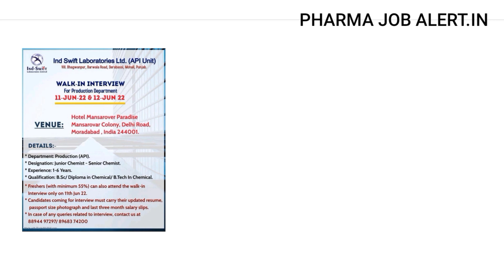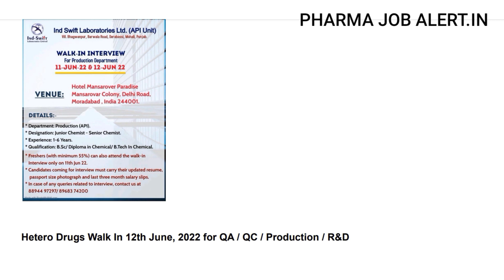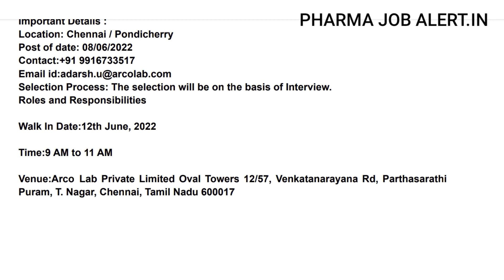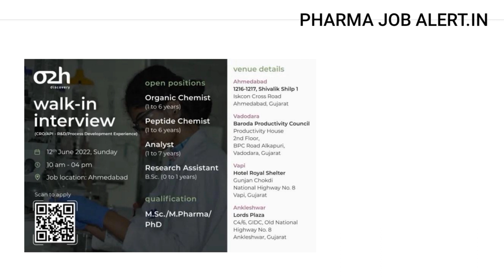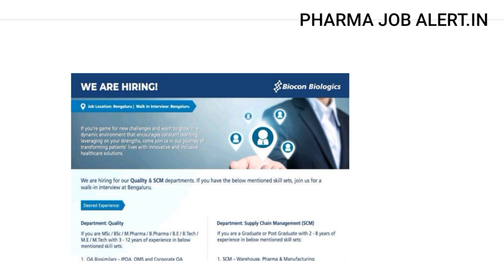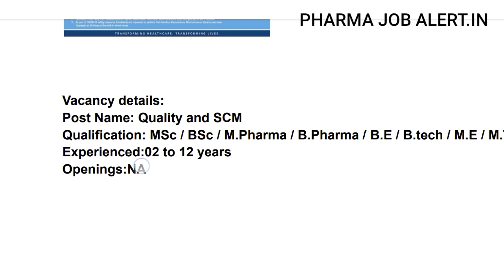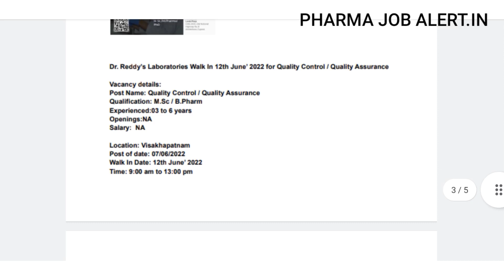latest pharma companies Walk-in ITI, DIPLOMA,BPHARM,MPHARM,BSC,MSC,BTECH,BCOMfreshers & experience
IndSwiftLaboratories Walk In Interview 2022#BSc/ Diploma in Chemical/ @BTec# In Chemical. for JuniorChemist – SeniorChemist At Derabassi
HeteroDrugs Walk In Interview 2022 MSC (organicchemistry, analytical) / BSc for QA / QC / Production / RD At Delhi .
Hetero Drugs Ltd Walk In Interview 2022  B.Sc. Chemistry  for Chemist At Hyderabad/Secunderabad .
o2hdiscovery Walk In Interview 2022 B.Sc / M.Sc / M.Pharm / Ph.D for Organic Chemist / Peptide Chemist / Analyst / Research Assistant At Ahmedabad
DrReddy’s aboratories Ltd Walk In Interview 2022 M.Sc / B.Pharm for QualityControl / QualityAssurance At Visakhapatnam
BioconBiologics Walk In Interview 2022 MSc / BSc / M.Pharma / B.Pharma / B.E / B.tech / M.E / M.Tech degree for Quality and SCM At Bengaluru .
SyngeneInternational Ltd Walk In Interview 2022 M.Sc in Organic chemistry/Synthetic chemistry/Medicinal chemistry for Senior Research Associate / Research
RAChem Pharma Recruitment 2022 Diploma / B.Sc / B.Pharma for Production At Nacharam & Jadcherla .